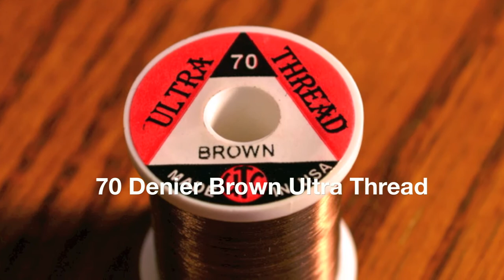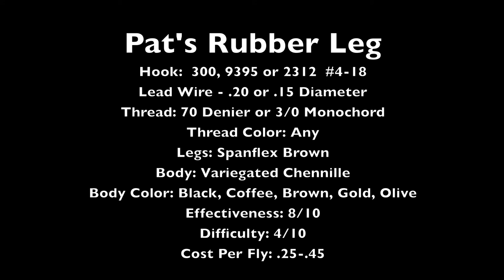Fly Patterns - Pats Rubber Leg Pattern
They call it the pickle, the girdlebug, cat poop and a slurry of other odd names, but don't be mistaken, it's all the same fly and it catches fish extremely well. This fly looks rather odd, but when it's in the water, imitates a stonefly rolling through the stream just like the real ones do. In clear and murky waters, this fly does exceptional. I find the best success with this fly in early spring right as it is about to warm up. That being said I fish it year round and in dozens of rivers and it works well then to, Spring is simply my favorite.

Don't be afraid to fish this fly deep and really let it drag on the bottom. It doesn't get hung up too often in most rivers and the stoneflies it imitates floats through the water column in all levels, but tends to end up on the bottom or get brushed up from the bottom due to fast currents and the fish will move a significant distance to chomp down a meal of this size.

Pats Rubberleg Stonefly is available for sale by the dozen or in convenient sampler packs. I personally recommend having 2-3 dozen on hand as they do well in so many places, you're just going to want access to these flies if you want to catch more fish and find new adventures.